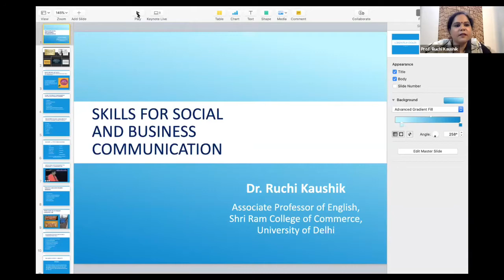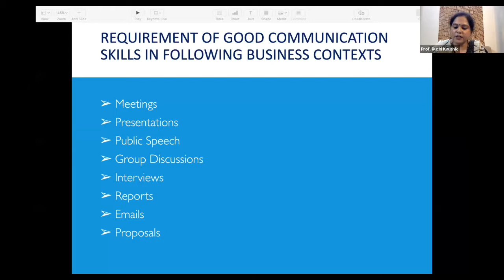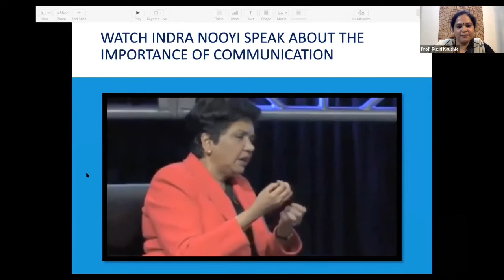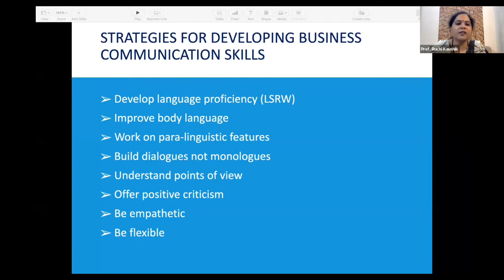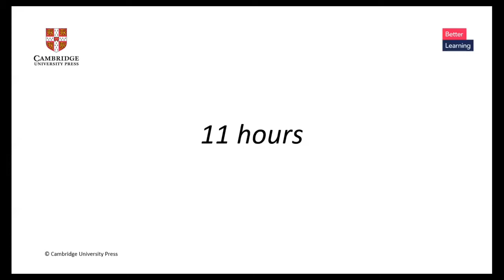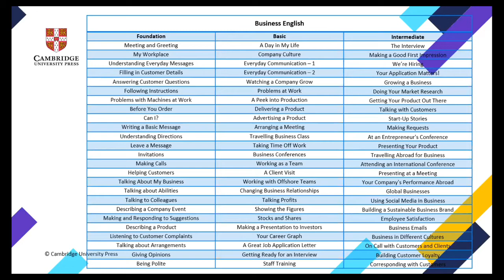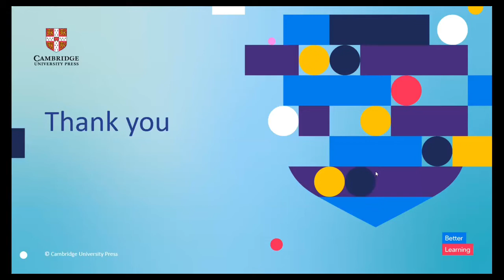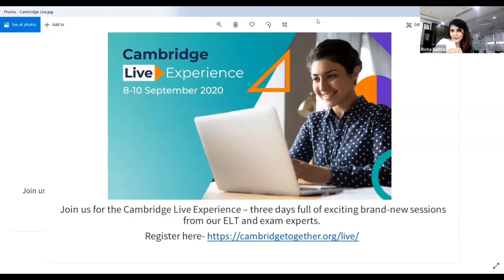Webinar on Skills for Social and Business Communication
Watch the recording of our latest webinar on ‘Skills for Social and Business Communication’ with Prof. Ruchi Kaushik, Associate Professor of English, Shri Ram College of Commerce, University of Delhi.
This series of webinar was hosted by PG Government for Girls, Sec 42, Chandigarh.